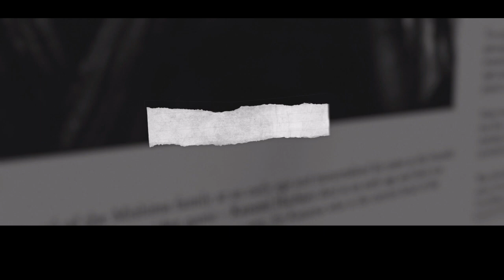TEKKEN™7 - The Mishima Saga - Chapter 5 [System of Hatred]